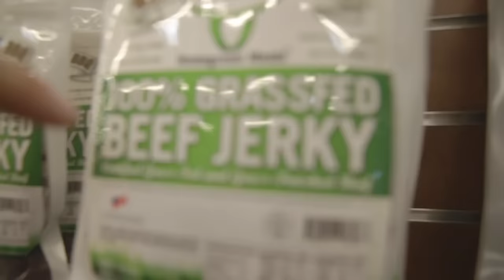HOW TO EAT WHILE TRAVELING